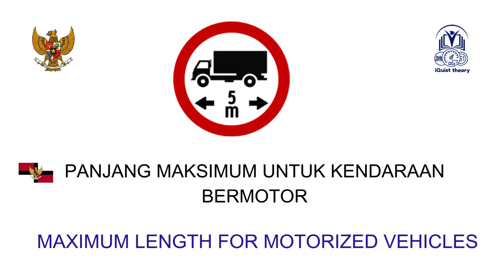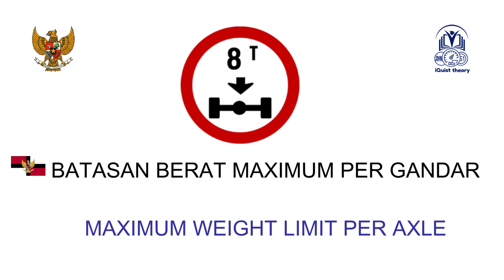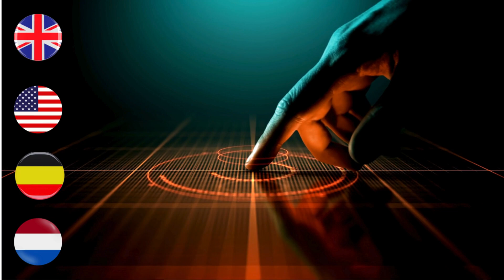2024. LEARN INDONESIA TRAFFIC SIGNS AND PASS YOUR DRIVING THEORY TEST.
PELAJARI TANDA LALU LINTAS INDONESIA UNTUK SIM ANDA . Passing your Indonesia driving theory exams requires a solid understanding of traffic regulations, road signs, and basic driving principles. The exam typically covers various topics such as road signs, traffic rules, safety measures, and basic vehicle operation. To succeed, it's essential to study the official materials provided, which often include manuals and practice tests. Additionally, familiarizing yourself with common road signs and their meanings, as well as understanding right-of-way rules and speed limits, is crucial. By thoroughly preparing and demonstrating your knowledge during the exam, you'll increase your chances of passing and obtaining your driver's license in Indonesia.